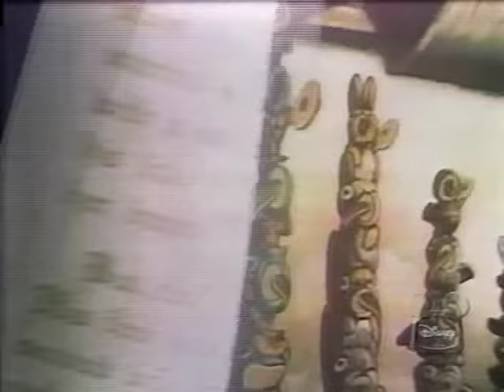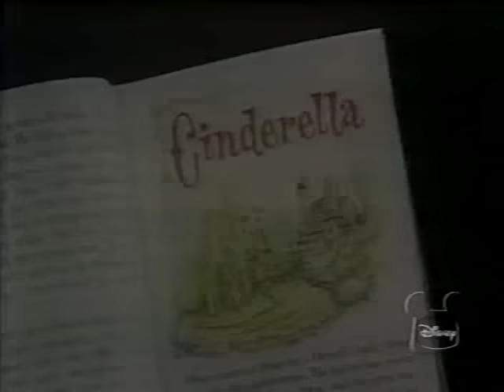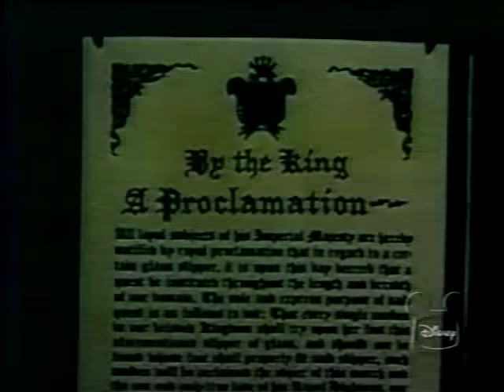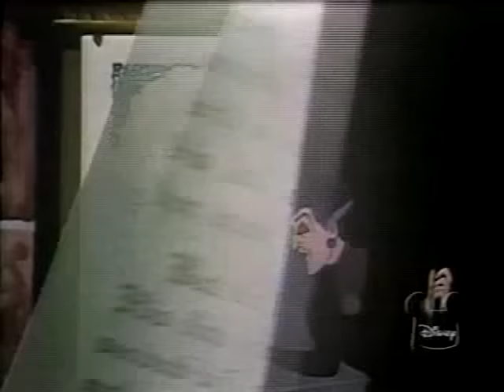Disney on Parade (1971)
This classic episode is called "Disney on Parade".

This episode begins with snippets of classic Disney cartoons and movies, such as Peter Pan, Snow White, Alice in Wonderland, the Three Little Pigs short, Cinderella, Dumbo, and a variety of others.

Then we get to the on-stage performances based mostly on Disney movies. Such presentations on which the performances on the stage included were "The Sorcerer's Apprentice" number of Fantasia, "Cinderella", "The Jungle Book", "Alice in Wonderland", "Dumbo", "Pinocchi", more numbers from "Fantasia", "Snow White", as well as other performances, as well.

By the way, the voice of the Sorcerer's Apprentice in Mickey's on-stage performance belongs to Michael Rye, who may be better known as the voice of Green Lantern on Super Friends from 1977-'85, as well as voicing several villains in the early 80s Spider-Man series, such as Mysterio on the 1981 solo Spider-Man series and Magneto on Spider-Man and His Amazing Friends.

There's a chance that this video will be taken down, not allowed up, or I'll be asked to take it down. If I'm asked to, I will take it down.